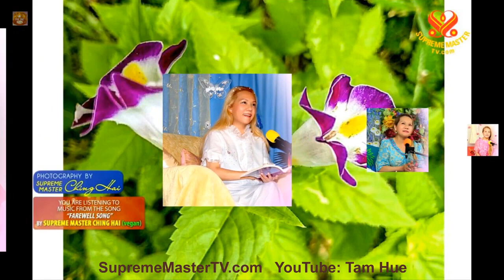Ý TỰ DO VÀ Ý TRỜI, Vấn Đáp Chọn Lọc ( Bản Tin 129 ) - THANH HẢI VÔ THƯỢNG SƯ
Toàn Bộ Quyển Khai Thị Tức Khắc Khai Ngộ 03